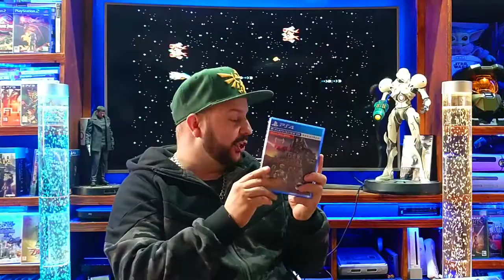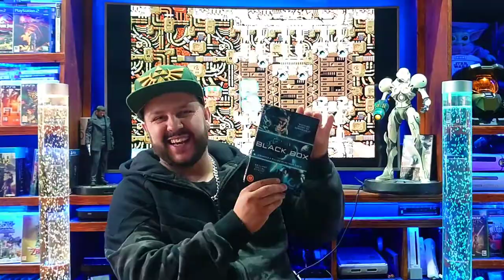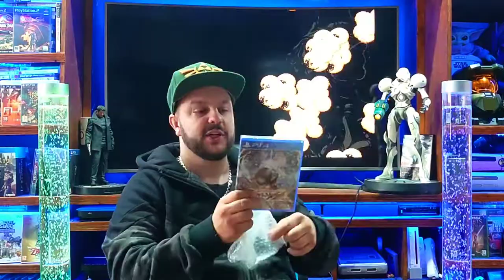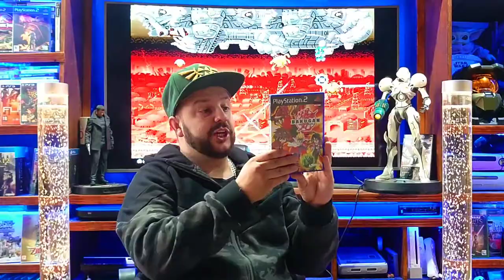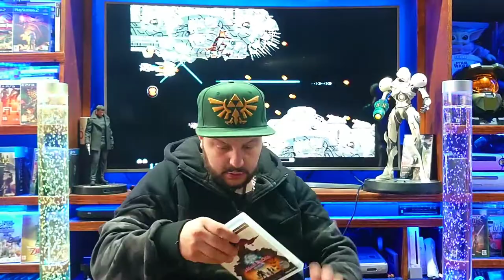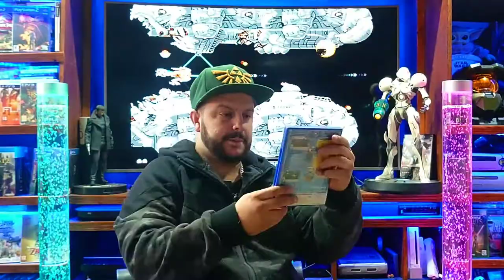RETRO GAME HUNT PICK FROM 99P CEX EBAY GAME FACEBOOK + DVDS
so we have a pickup from the sites + shops like eBay , game , cex , plus a few 99p bargains love to hear your comments

Like games , movies. toys , collectables check out a cool store below ;)

winner spends in shop below rats recycle

 BIG SHOUT OUT!!! to supporters of the channel thankyou , please check out some amazing pages see Featured channels on desktop

In some cases, it is 100% my original own content. .

COPPA. Note * all content is marked for adults to meet regulations. Any Pearson's under the age as per coppa / will require whome ever is paying the bill / allowing access, to give permissions /supervision as required to comply to current legalisation..

 Thanks for everyone's support most of all have fun, and keep on gaming